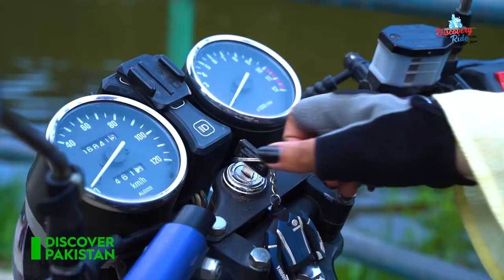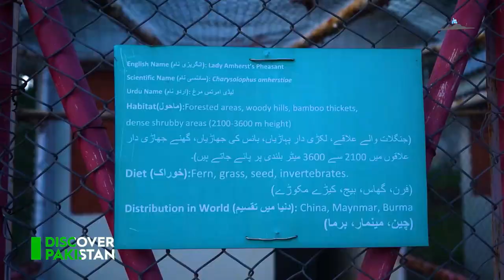Adventurous Biker Girl Explores the Beauty of Banjoosa Lake | Discovery Ride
ایک دلچسپ سفر پر ہمارے ساتھ شامل ہوں کیونکہ ایک بہادر بائکر لڑکی بنجوسا جھیل کی دلکش خوبصورتی کو دریافت کرنے کے لیے آپ کو ایک سنسنی خیز سواری پر لے جاتی ہے۔ اس ویڈیو میں، ہم اس پوشیدہ جواہر کے شاندار مناظر اور پرسکون پانیوں کے ذریعے اس کی دو پہیوں کی تلاش کی پیروی کریں گے۔

Join us on an exciting journey as an adventurous biker girl takes you on a thrilling ride to discover the breathtaking beauty of Banjoosa Lake. In this video, we'll follow her two-wheeled exploration through the stunning landscapes and serene waters of this hidden gem.

Banjoosa Lake, nestled in the heart of nature, is a paradise for adventure seekers and nature lovers alike. As our biker girl navigates the winding roads and picturesque trails, you'll experience the sheer joy of the ride and witness the mesmerizing views that surround her.

The video captures not only the thrill of the journey but also the tranquility of the lake's shores, where you can relax and soak in the natural beauty. We'll also share interesting insights about the lake's history, ecological importance, and its role as a tourist attraction.

Whether you're a fellow biker, a travel enthusiast, or simply someone who appreciates the beauty of unspoiled nature, this video is sure to captivate your spirit of adventure.